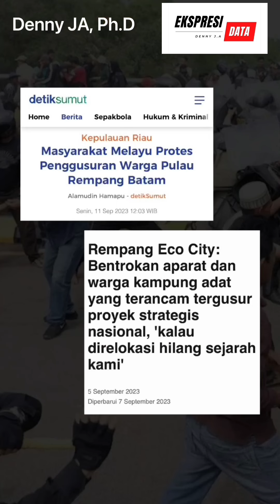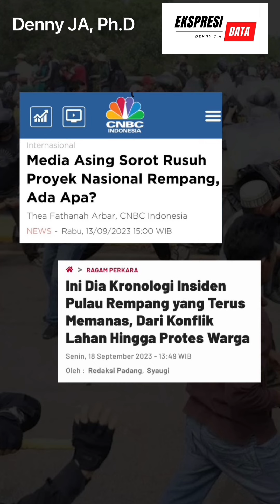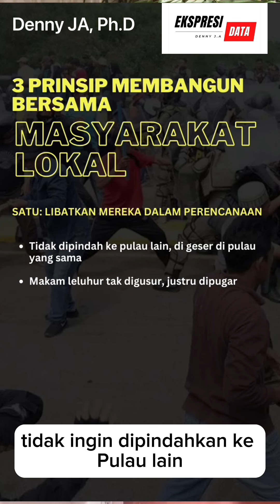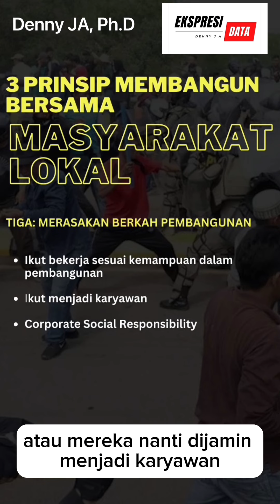Denny JA: Konflik di Rempang, Apa Yang Salah?